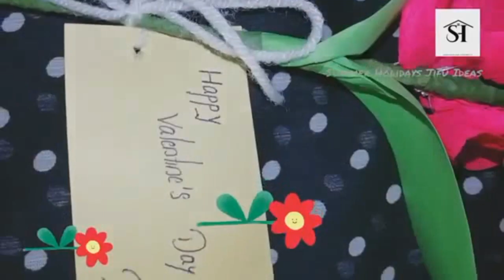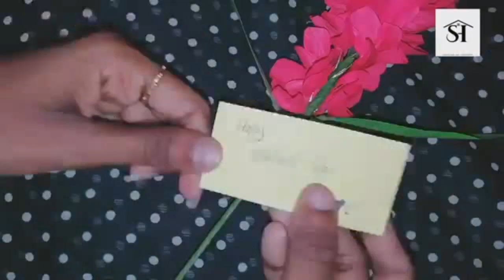Amazing Craft Idea With Crepe Paper || Easy Craft Idea || 5 minute Craft Idea